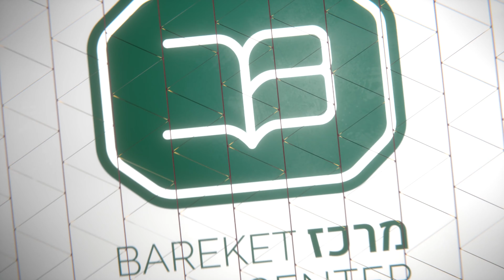טקס סטודנטיות מצטיינות - רבעון ראשון - נבחרת פרימיום בנות - תשפ"א - 2020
בכל סוף רבעון, יושבים כל המרצים ובוחרים את התלמידות שעשו דרך, תהליך, ששאלו שאלות עמוקות, שנתנו תשובות איכותיות, שהעלו את רמת הדיונים בנבחרת הפרימיום.
מזל טוב ויישר כח לכל הנבחרות.